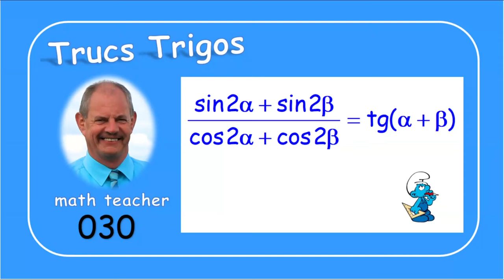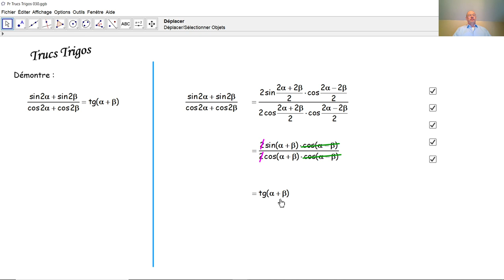Trucs Trigos 030